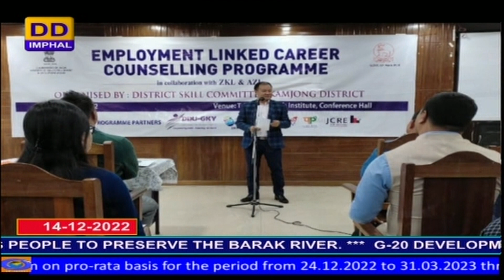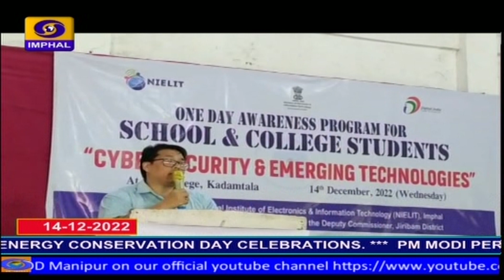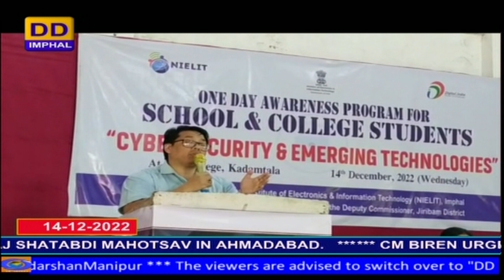DD NEWS MANIPUR | MANIPURI PAO | 14th DECEMBER | 2022